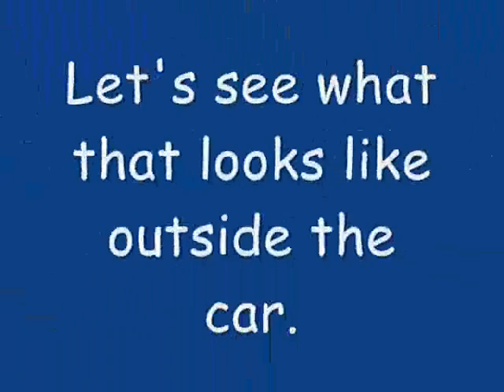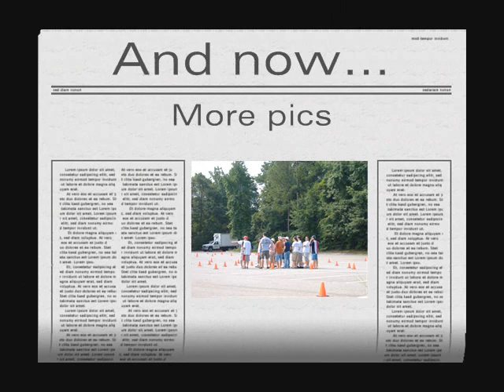Tribute to the ole 'Stang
This is a tribute to a car I no longer own.  It is also my first vid, so cut me some slack if it sucks